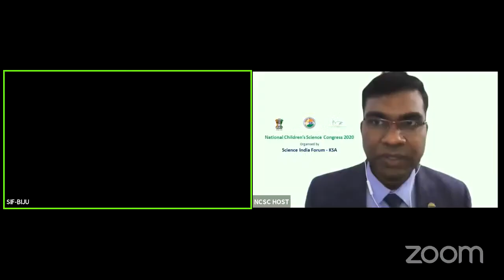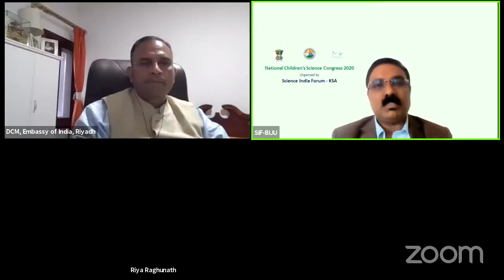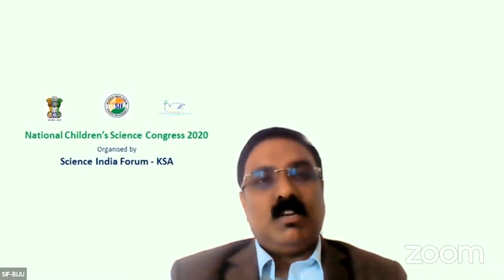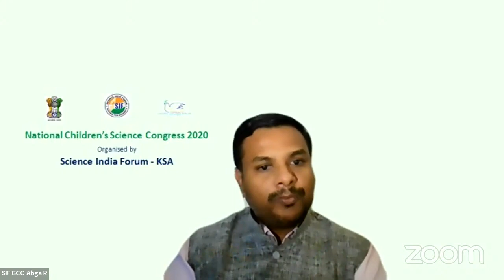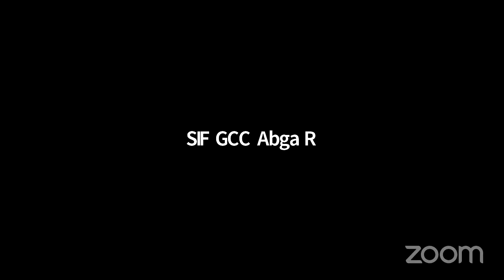National Children's Science Congress 2020 KSA - Inauguration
This Research based event for Children was inaugurated by the Deputy Chief of Mission, Embassy of India, KSA and graced by the Chairman of National Academic Committee, & Ex-Chairman of National Academic Committee, Government of India.